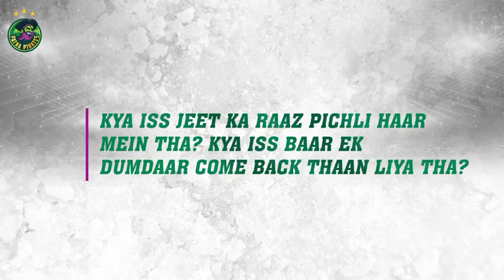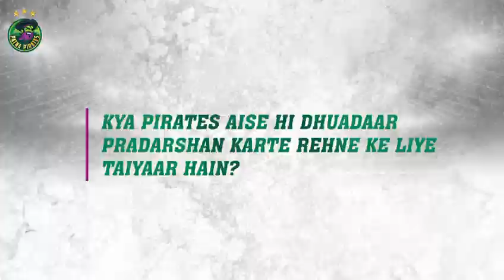PUNERI PALTAN MATCH REVIEW ft. SACHIN TANWAR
Sachin Tanwar and Pirates are learning from their mistakes and rectifying them.

He seems very eager and confident about the next match.
Hear him and cheer for them